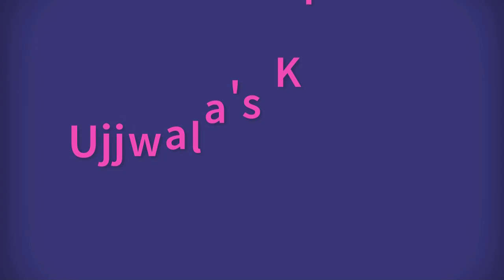हिवाळ्यात नक्की करा तीळाची चटणी । Tilachi Chutney Recipe | Til Ki Chutney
Ingredients:
१/२ कप तीळ
१५-२० भाजलेले शेंगदाणे
५-६ लसूण
४-५ लाल मिरच्या (सुक्या)

Ujwala Shekokare